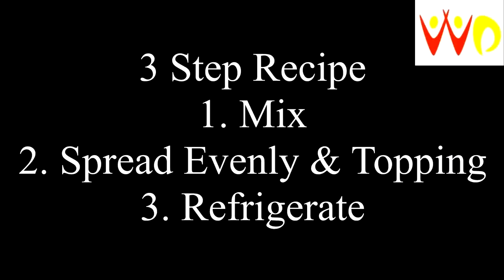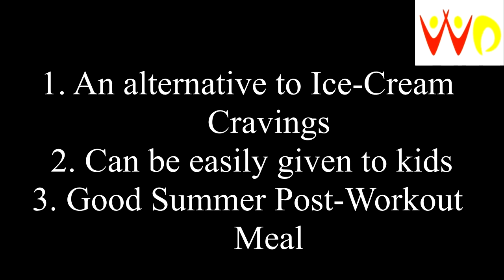Home-made Frozen Yogurt│Curd Ice-cream│Post Workout Snack│3 Step Recipe